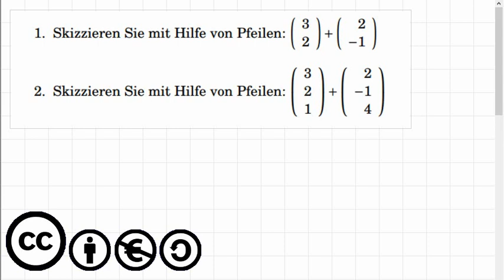Vektoren als Pfeile und in Zahlen addieren